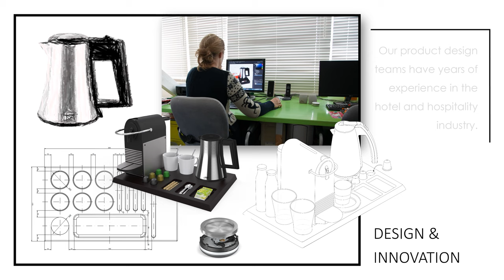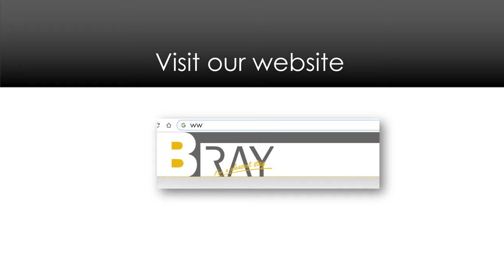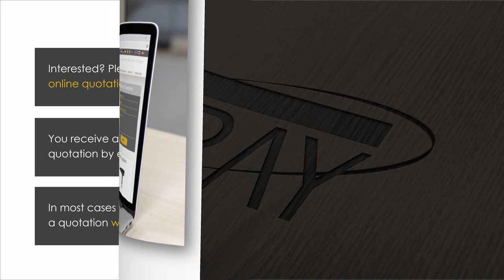Promotional Film B-TRAY Hotel Supplies 2019 | Hotel Producten | Hotelbedarf | Fournisseur Hotellerie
Impress your guests with the unique hotel supplies from B~TRAY. We can help you create a stylish and warm ambiance in your hotel rooms by supplying high-quality products with a luxury appearance, such as hospitality trays, ironing centres, bathroom scales, luggage racks, laptop safes and hair dryers. And above all, for a reasonable price.

At B~TRAY, we select only the best appliances and materials for our products. They must be durable and safe to stand up to heavy usage in hotels and yet retain their luxurious appearance. Each product comes with a two-year guarantee, backed up by attentive customer service. You will appreciate our high service level, flexibility and fast delivery. Our well-stocked inventory allows us to deliver in days, not weeks. And you can buy each part separately instead of bulk purchases, saving you money. A great advantage!

Why choose for B~TRAY over other suppliers?

- Unique products with a luxurious appearance
- Compact, user-friendly and innovative designs
- Only high-quality materials are used
- Our products meet all safety requirements
- Sustainable and eco-friendly products
- High service level with a 2 year guarantee
- Short delivery time
- Very competitive prices

We not only supply high-quality products to meet your needs. B~TRAY is also conscious of the environment and the importance of sustainability. We think it's important to contribute to a healthier climate and a greener planet by supplying eco-friendly products.

Do you have specific requirements or needs? No problem, we also supply bespoke hotel room products.

B-TRAY hotel supplies, luxe hotelkamer producten voor elk budget - Meer informatie vindt u op

Maak indruk op uw gasten met de unieke hotel supplies van B~TRAY. Wij kunnen u helpen uw hotelkamers een stijlvolle en warme uitstraling te geven door het leveren van luxe hotelproducten, zoals hospitality trays, strijkunits, weegschalen, kofferrekken, laptopkluizen en haardrogers. En niet in het minst, voor een scherpe prijs.

Bij B~TRAY selecteren we alleen de beste materialen en onderdelen voor onze producten. Deze moeten duurzaam en veilig zijn om tegen het intensieve gebruik in hotels opgewassen te zijn, maar daarnaast ook een luxe uitstraling hebben. Elk product wordt geleverd met een 2-jarige garantie en u zult ons hoge serviceniveau, flexibiliteit en snelle levering zeer waarderen. Onze grote voorraad stelt ons in staat om in de meeste gevallen direct te kunnen leveren, zelfs bij grote orders. Daarnaast kunt u elk product los (na)bestellen in plaats van bulkaankopen, dit bespaart u veel geld!

Waarom voor B~TRAY kiezen?

- Unieke producten met een luxe uitstraling
- Compacte en gebruiksvriendelijke ontwerpen
- Kwalitatief hoogwaardige materialen
- Onze producten voldoen aan alle veiligheidseisen
- Duurzame en milieuvriendelijke producten
- Goede service met een 2-jarige garantie
- Korte levertijd en scherpe prijzen

B~TRAY levert niet alleen topkwaliteit producten, we zijn ons ook zeker bewust van klimaatverandering en het belang van duurzaamheid. We vinden het daarom belangrijk om bij te dragen aan een gezonder klimaat en een groenere planeet door het leveren van milieuvriendelijke producten.

Heeft u specifieke wensen of behoeften? Geen probleem, wij leveren ook maatwerkproducten.

Bezoek onze website voor meer informatie en vraag een offerte aan